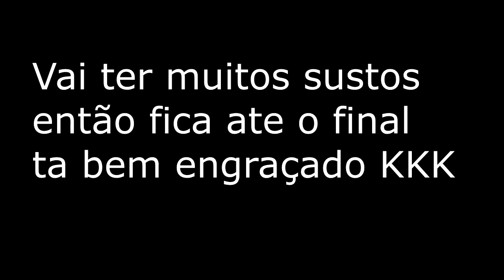JOGO DE TERROR DE MADRUGADA COM UM YOUTUBER de ROBLOX! 😱😓 *Muito engraçado*